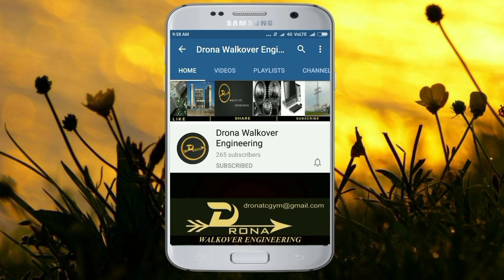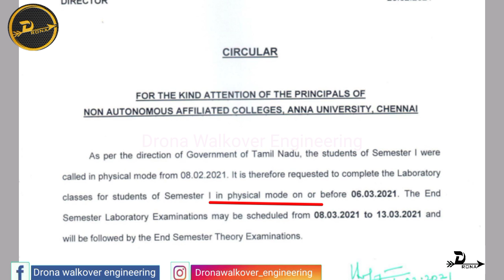First Year Practical Exam Starting Date | Anna University Online Exam 2021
In this video I talk about First Year Practical Exam 2021 and its instructions.

Anna university campus image in thumbnail  is credit to Author: sivahari

This video is related to anna university online exam latest news and anna university online exam in tamil.